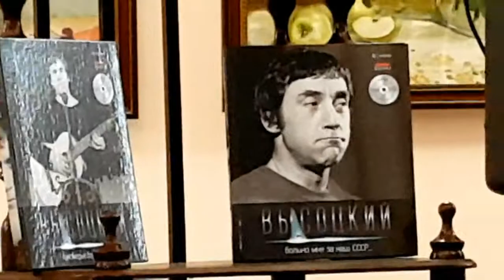ТАГАНРОГ-2019: ВЕЧЕР ПАМЯТИ ВЛАДИМИРА ВЫСОЦКОГО, Часть 8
- ОРГАНИЗАТОР МЕРОПРИЯТИЯ: заведующая Центром культурных программ Центральной городской публичной библиотекой им. А.П. Чехова ОКСАНА СЕРБИНА.
- РУКОВОДИТЕЛЬ КЛУБА АВТОРСКОЙ ПЕСНИ "АРВЕНТУР": ИВАН РЕЗАНОВ.
- АКТЕР, АВТОР И РЕЖИССЕР МНОГИХ ГОРОДСКИХ КОНЦЕРТОВ И ПРАЗДНИЧНЫХ ПРОГРАММ ВЛАДИМИР БАБАЕВ.
Я Анатолий Климович, г. Таганрог.
Друзья! 25 января 2019 года в концертно-выставочном зале Центральной городской публичной библиотеки им. А.П. Чехова состоялся вечер, посвященный памяти ВЛАДИМИРА СЕМЕНОВИЧА ВЫСОЦКОГО.